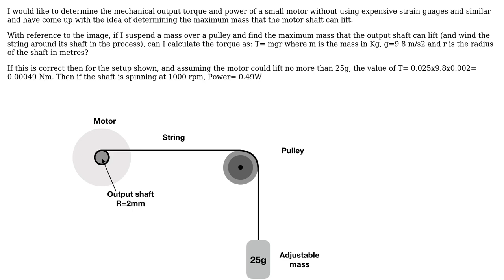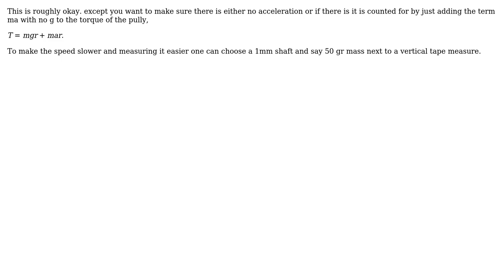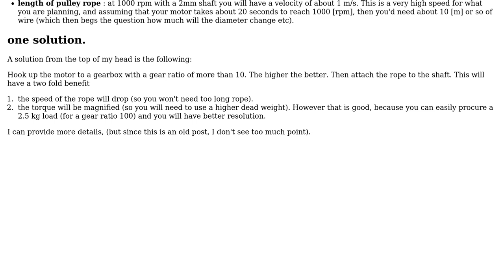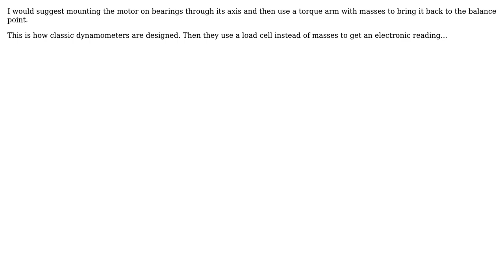Engineering: Measuring shaft torque of a small motor (3 Solutions!!)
Engineering: Measuring shaft torque of a small motor

With thanks & praise to God, and with thanks to the many people who have made this project possible! | Content (except music & images) licensed under CC BY-SA | Music | Images & others | With thanks to user Solar Mike user NMech user kamran user Julian Perry and the Stack Exchange Network Trademarks are property of their respective owners. You are responsible for your own actions.